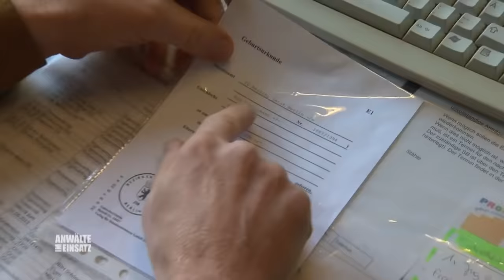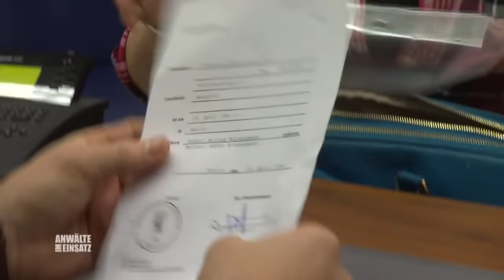Bin ich transgender? 😧 Falsches Geschlecht in der Geburtsurkunde! | 1/2 | Anwälte im Einsatz SAT.1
Kim Winkelmann ist entsetzt: Auf ihrer Geburtsurkunde und bei allen Ämtern gilt die 20-Jährige als männlich. Doch es wird noch rätselhafter, als kein Krankenhaus der Stadt von ihrer Geburt etwas wissen will. Rechtsanwalt Bernd Römer vermutet eine illegale Adoption - und kommt einem noch größeren Geheimnis auf die Spur ...